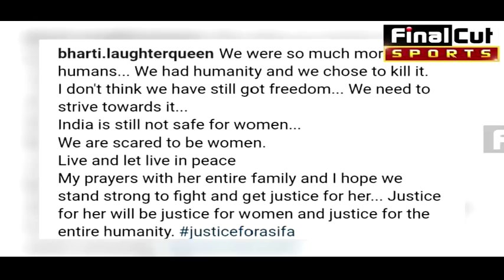Bhatri Singh "I Am Scared After Aasifa Case"|| BHARTI REACTION|| Aasifa Bano Case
Bhatri Singh "I Am Scared After Aasifa Case"|| BHARTI REACTION|| Aasifa Banio Case.